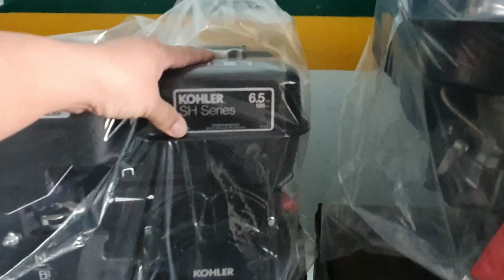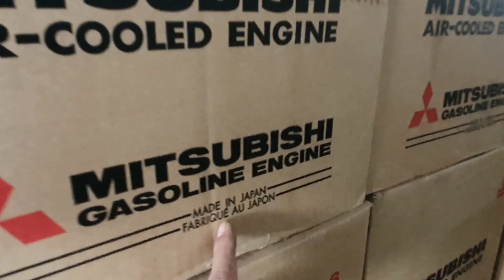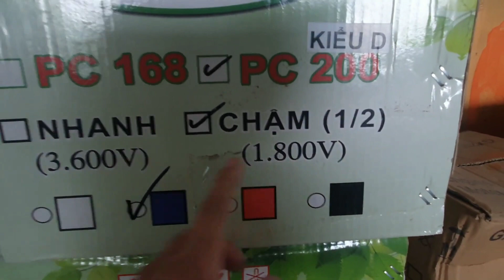Động cơ xăng các loại...0886356707